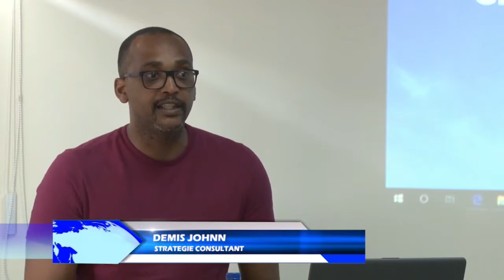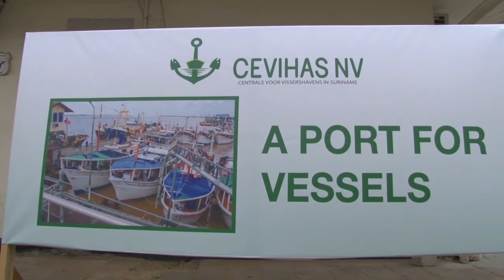06 01 2020 CEVIHAS lanceert nieuwe website